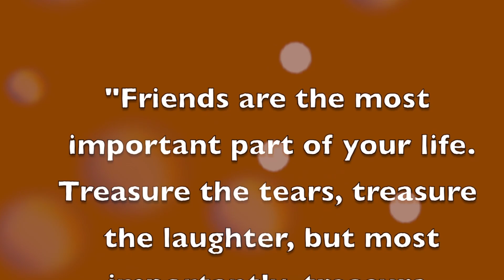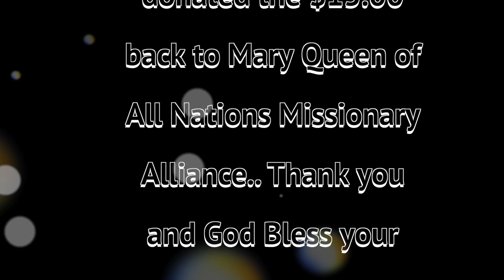Connecticut, Mahwah, Randolph, Morris Township, Morris Plains & Morristown gathering on May 26, 2023